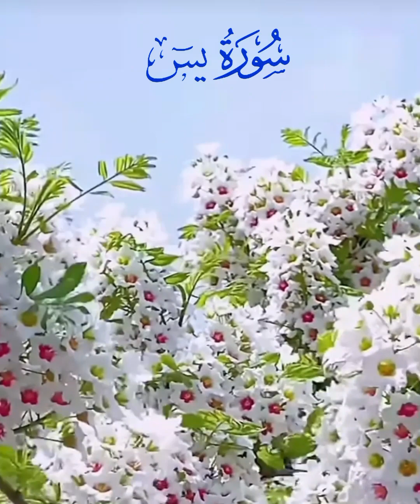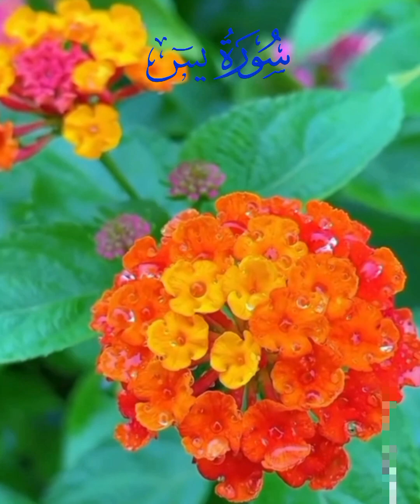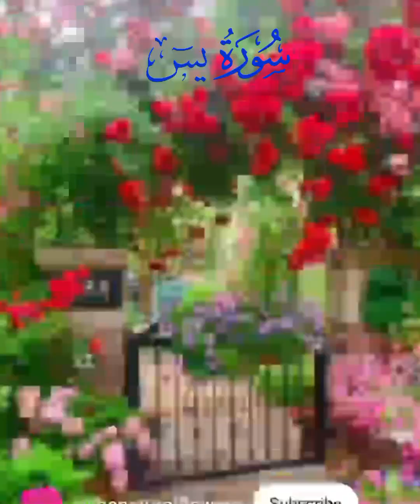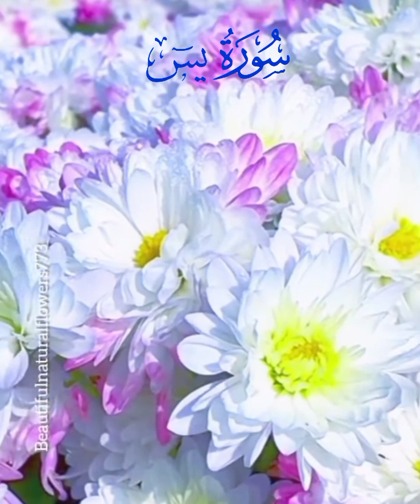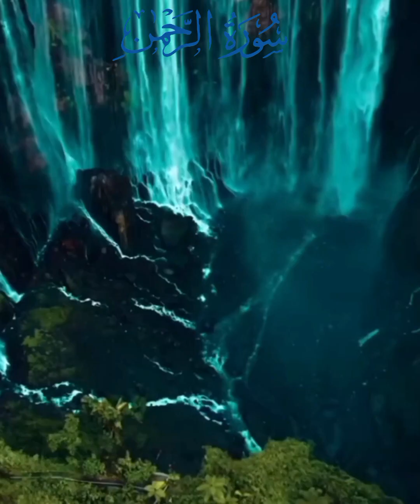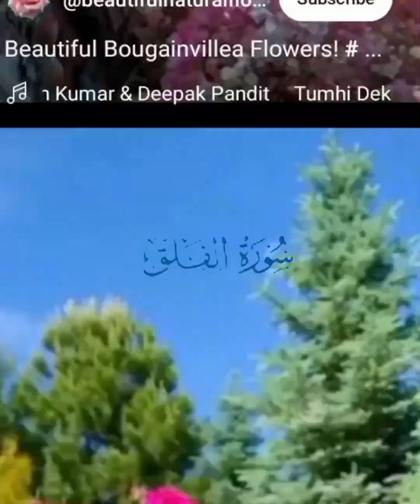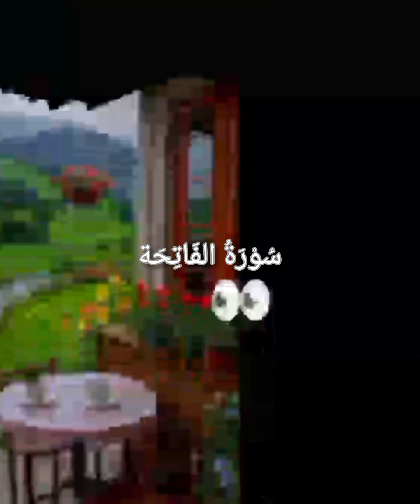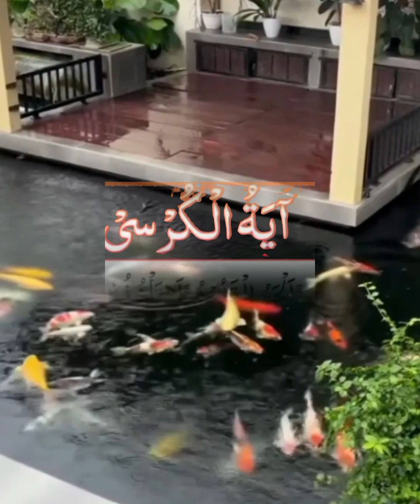Surah Yaseen#Surah Rehman#Surah Mulk 💞 4 Qul Shareef💞Ayatul Kursi surah fatiha ,surah Alif laam Mem